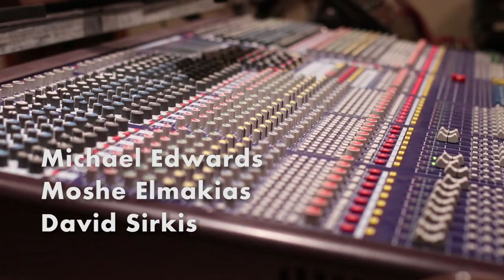Michael Edwards Trio - 'I Mean You'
'I Mean You' by Thelonious Monk

Michael Edwards - Bass
Moshe Elmakias - Piano
David Sirkis - Drums

Mixed by Or Ben Muha
Recorded at Mitzlol Studio, Tel-Aviv 9.7.18